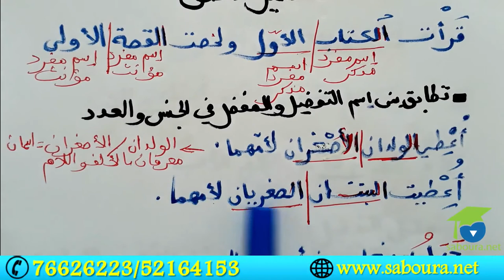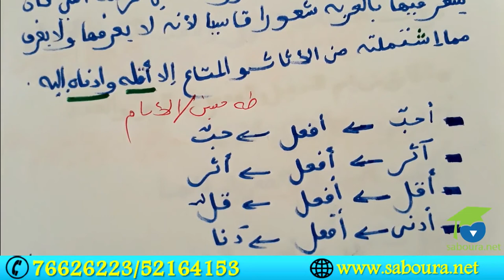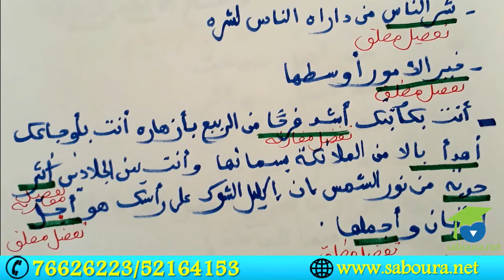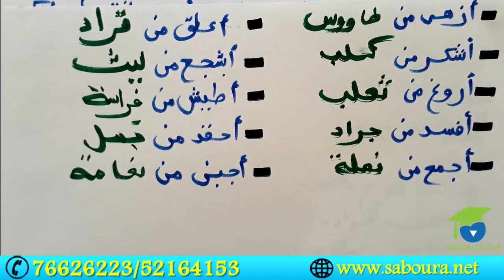اشتقاق الأسماء الدالة على الحدث أو أحد متعلقاته :اسم التفضيل